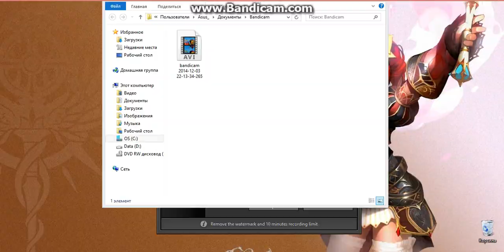Polyphia - Hourglass FGH 100%